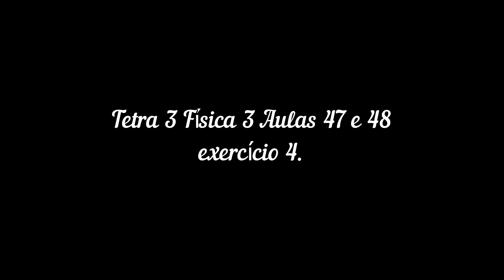t3 f3 47 48 ex4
Tetra 3 Física Frente 3 Aulas 47 e 48 exercício 4.
Velocidade de propagação de pulso em corda.